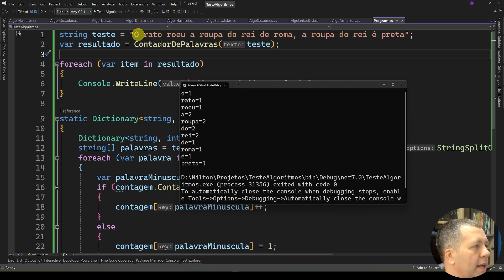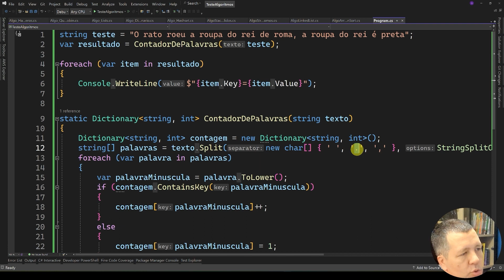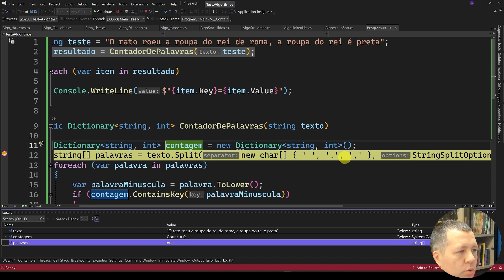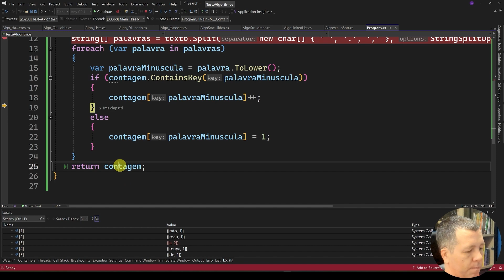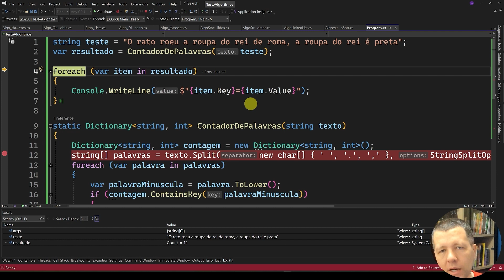Aula 26 - Algoritmos - Dicionário - Contagem de Palavras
Essa é a aula sobre o algoritmo Contagem de Palavras utilizando a estrutura de dados Dicionário.